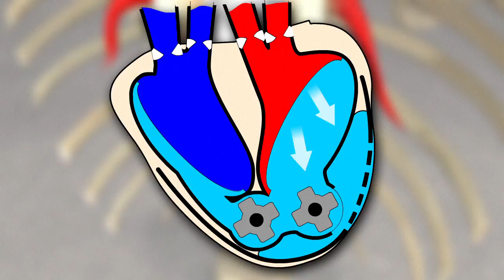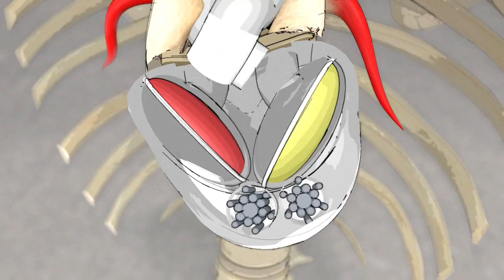Le cœur artificiel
La nouvelle usine de cœurs artificiels Carmat, située située à Bois-d'Arcy (Yvelines) vient d'obtenir sa certification industrielle. Vidéographie sur le fonctionnement un coeur artificiel.VIDÉOGRAPHIE